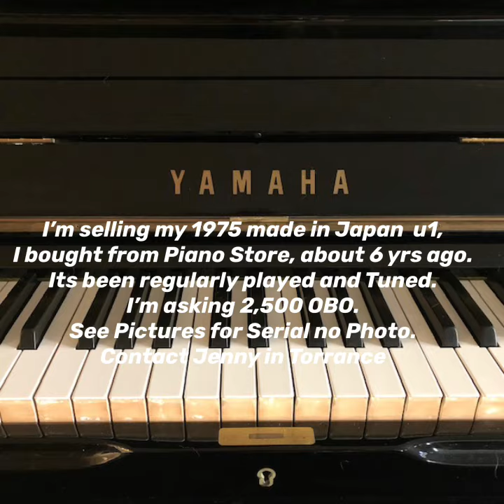YAMAHA U1 - SOLD IN 3 DAYS!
I’m selling my 1975 made in Japan  u1, I bought from Piano Store, about 6 yrs ago. Its been regularly played and Tuned. Im asking 2,500 OBO.
See Pictures for Serial no Photo.
Contact Jenny in Torrance

About this video -  YAMAHA U1 - SOLD IN 3 DAYS!

Do you live in the South Bay Area ( Manhattan Beach, Torrance, Hermosa Beach, Palos Verdes, and surrounding areas). Do you have a piano that you want to sell? Advertise on my website with just a video and as little as $20!

***Tools for Entrepreneurial Music Teachers***
📋 Studio Policy Template for Music Teachers with Media Liability and Covid Compliance
📕 Grow your studio!  Buy or Download on Amazon Two-Year Waitlist Book

Connect with Noreen

Tags Apogee HypeMic, apogee microphone, zoom lessons, microphone test, ipadpro, external mic,
classical piano, Cardioid USB microphone, how to install pop filter, best microphone for online piano lessons